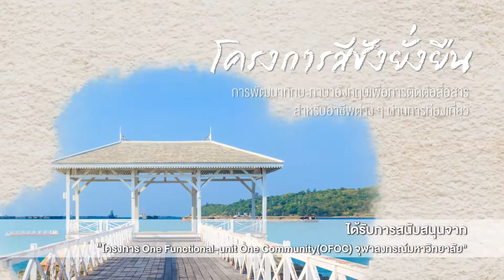At the massage centre